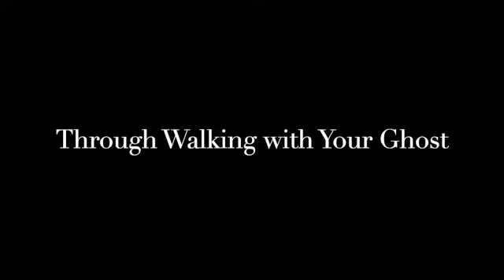Through Walking With Your Ghost by Meghan Cary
Through Walking with Your Ghost by Meghan Cary feat. Bob Beach on harp and Peter Farrell on keys. Live from the Porch Stage at the Noisy House. This song is featured on Meghan's 4th studio album, Building This House, which can be found on her

This song was written near the beginning of Meghan's journey through grief and letting go after the death of her then fiance. At this performance, Meghan dedicated the song to her brother, Bruce.